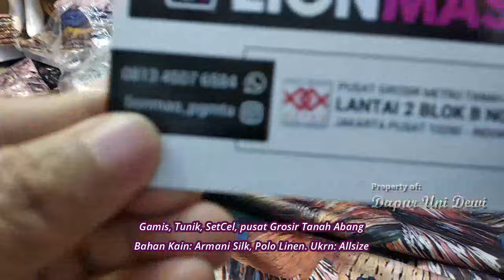MURAH MURAH, GAMIS, TUNIK, ATASAN, SETELAN CELANAN, LANGSUNG DARI KONPEKSI, PUSAT GROSIR TANAH ABANG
Kali ini uni akan jalan2 di Tanah Abang saat Ini banyak banget keluar model2 terbaru, bagi dunsanak yg mau mencari baju yg bagus2 mesti  melihat video ini sampai habis  cocok buat lebaran dan ke pesta, ke ondangan atau acara2 resmi lainnya recomend banget buat para Reseller di seluruh daerah di Indonesia